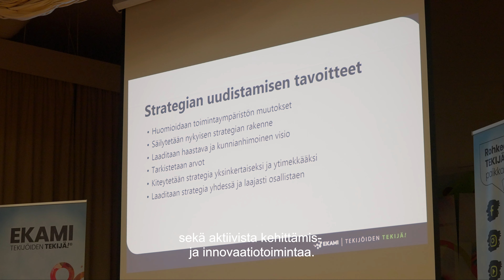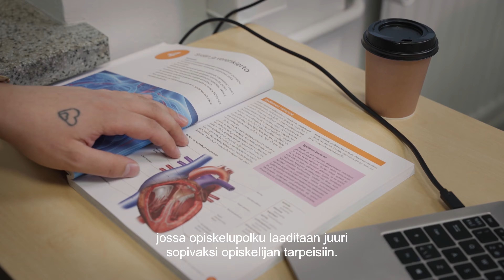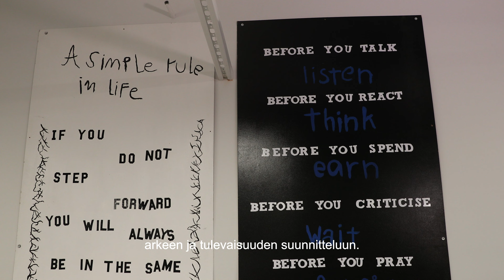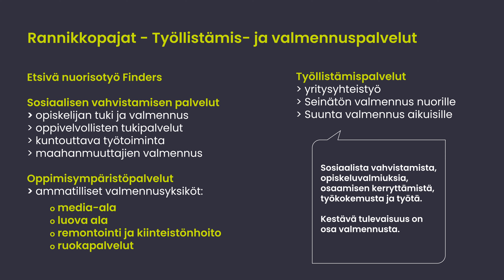Ekami - Tekijöiden Tekijä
Kotkan-Haminan seudun koulutuskuntayhtymä Ekami vastaa omistajakuntiensa puolesta alueen toisen asteen ammatillisen koulutuksen järjestämisestä (Etelä-Kymenlaakson ammattiopisto) sekä työpajatoiminnan ja etsivän nuorisotyön palveluista (Rannikkopajat).